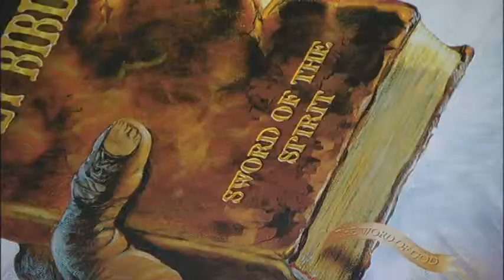Expressing God Through Art - William Ashley (1/2)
Moira Brown speaks with William Ashley about the tough times he has been through and how god has used his talents to express his love. William Ashley, Owner-The Amazing Grace Collection, Toronto, ON.